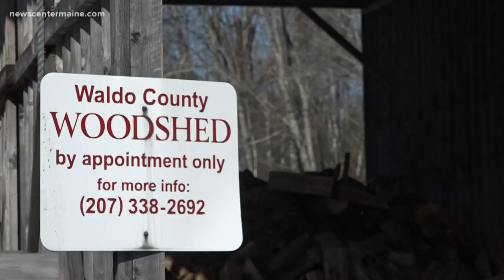Waldo County Woodshed keeping homes warm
Volunteers are at work at the Waldo County Woodshed in Searsmont split wood to be delivered to people who need it this winter.